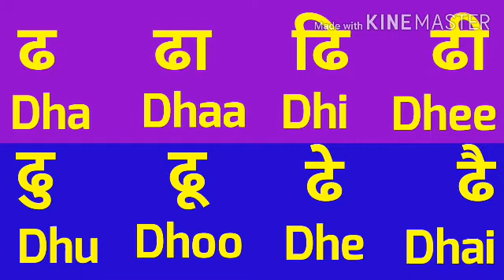DHA DHAA DHI DHEE Hindi alphabet hindi barakshari Hindi swar vyanjan hindi vowels